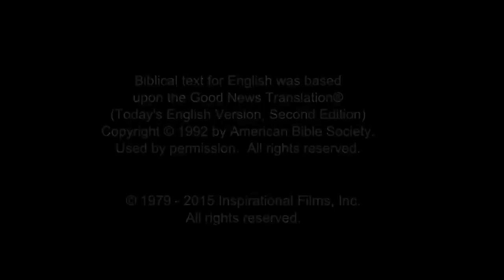Dutch Good News! Confess Jesus As Lord! Believe In Jesus Resurrection! Surely Saved Forever!(21)